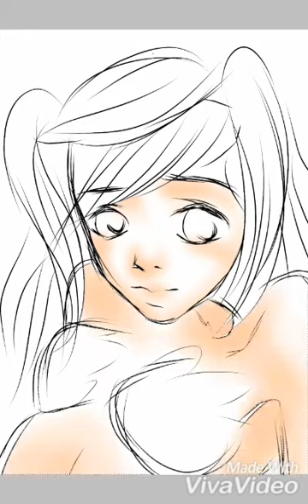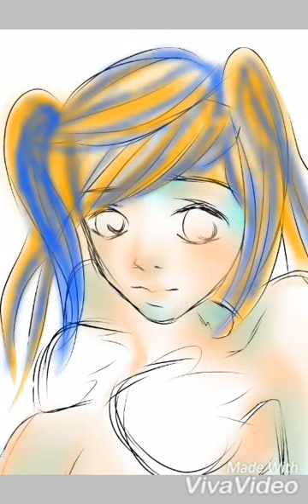My speed drawing manga (The praying mantis) full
Song: in to darkness

Je vous présente mon personnage que j'ai nommé SHAÏE on croirez que c'est un belle ange au service de dieu mais en réalité elle charme les hommes pendant les temps de guerre pour fini par les dévorés comme une mante religieuse d'où le nom  Ps: elle est du genre provoquante et très sexy

(The praying mantis)